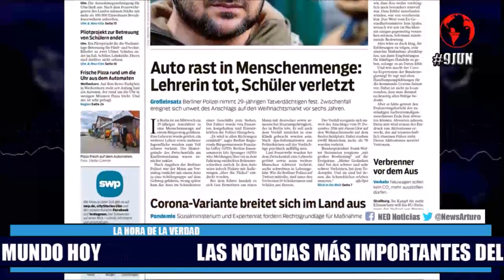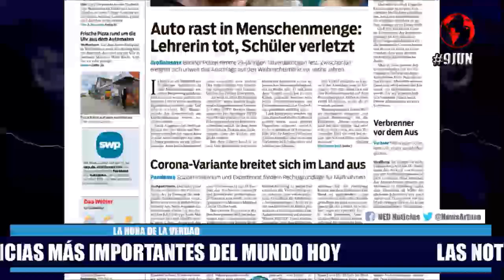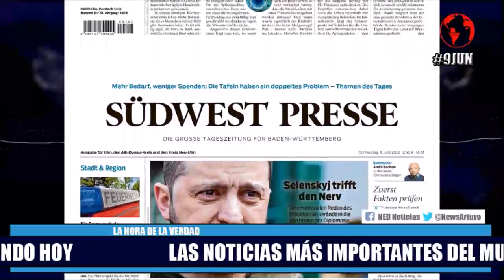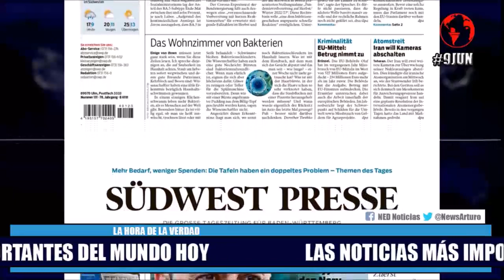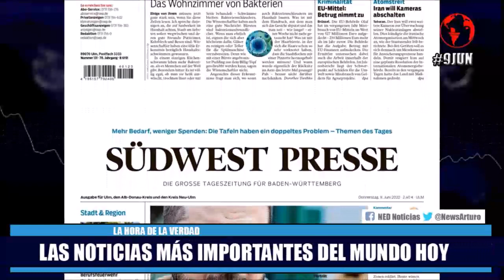LAS NOTICIAS MÁS IMPORTANTES EN EL MUNDO HOY JUEVES 9 DE JUNIO